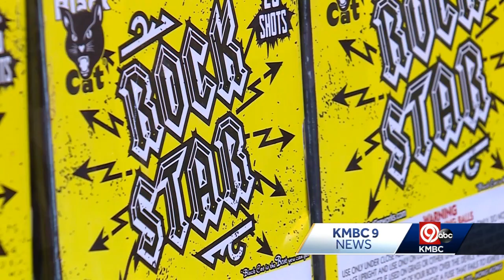As inflation impacts fireworks, Blue Springs church offers reprieve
Wholesale fireworks prices are up, but KMBC 9 found out why a church in Blue Springs, that uses fireworks as a fundraiser, is taking a hit to keep prices down.